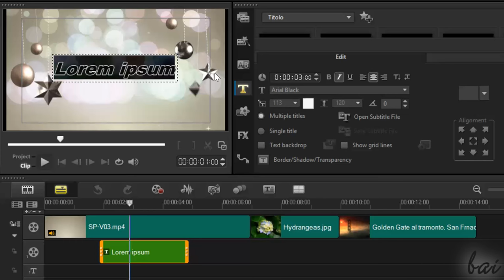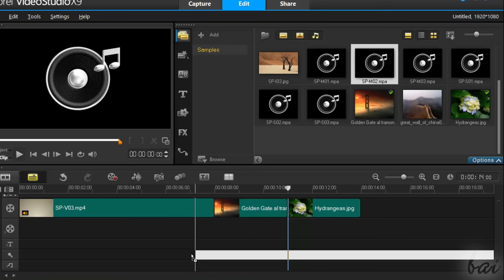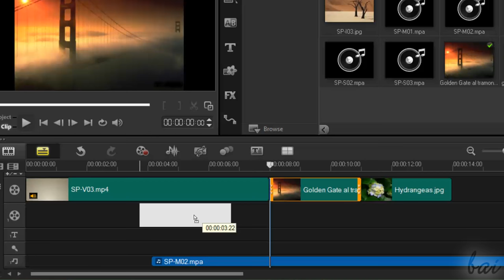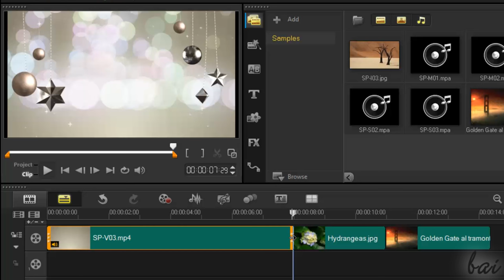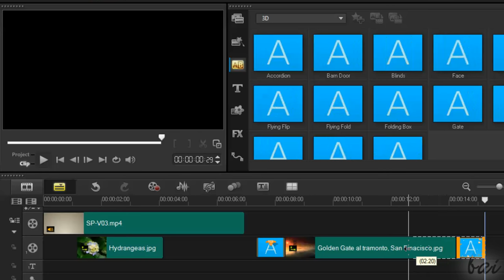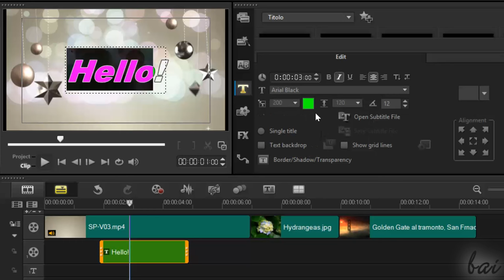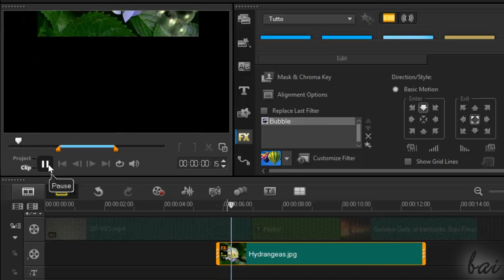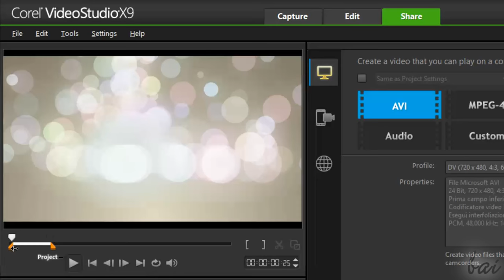VideoStudio X9 - Tutorial for Beginners [+General Overview]*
[VOICE + TEXT] Enter a new Way of Learning VideoStudio X9 by Corel. Corel VideoStudio Pro and Ultimate X9, tutorial for beginners, getting started.